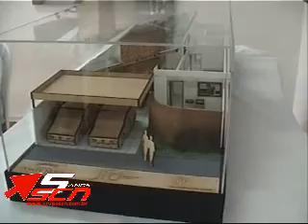Enio Morada da Ponte Nova 07 11 2014